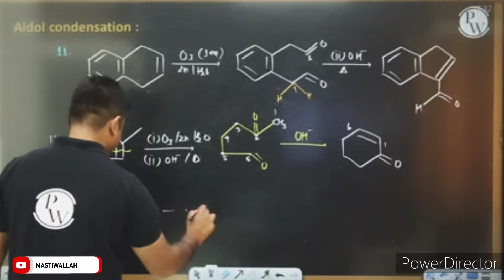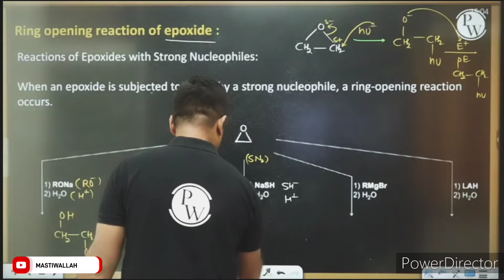Neeraj sir ki Funny dialogue 😅// pwpathshala ❣️ // physics wallah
All funny content by our beloved teachers ❣️